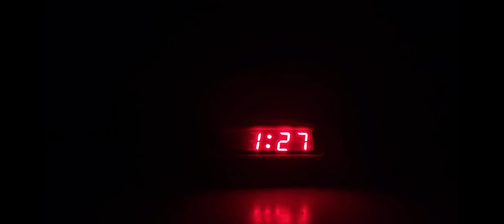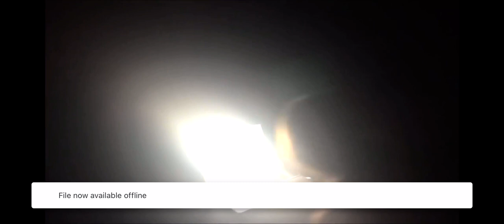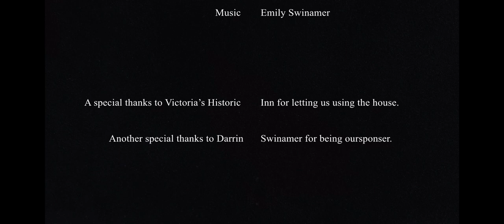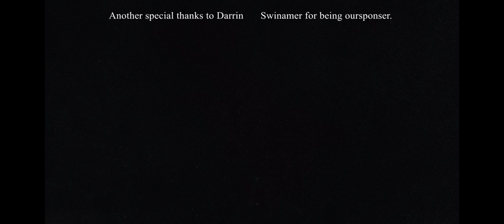The Blackburn Diary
My high school final film.